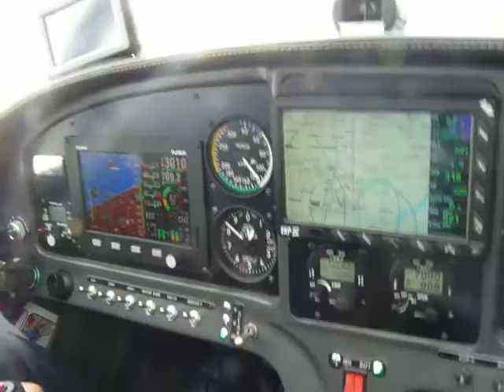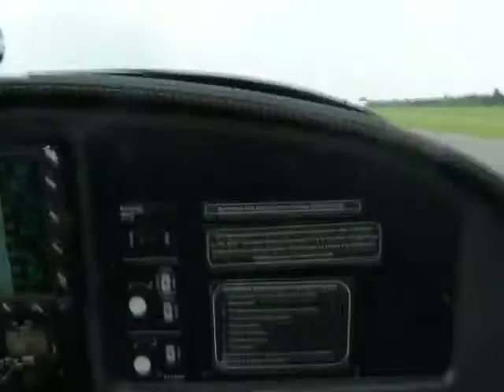Pioneer 300 landing EPPT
Podejście do lądowania na lotnisku w Piotrkowie Trybunalskim do pasa 03. Powrót z XI Małopolskiego Pikniku Lotniczego.